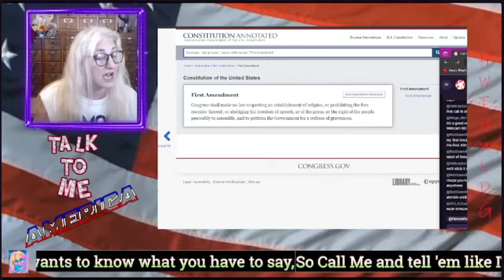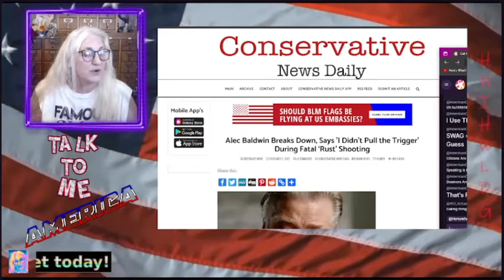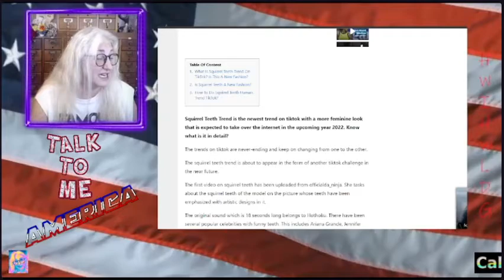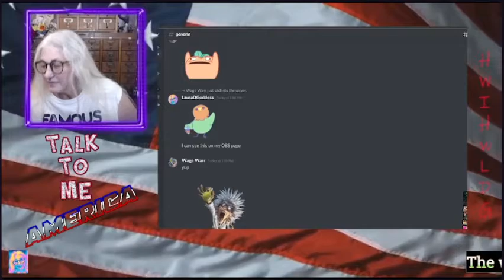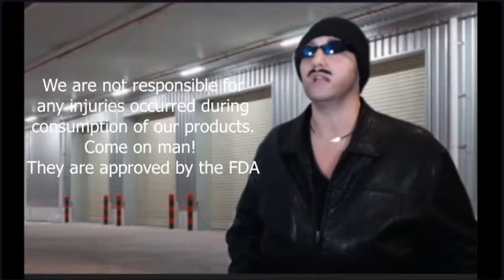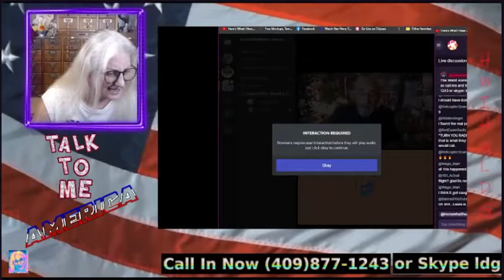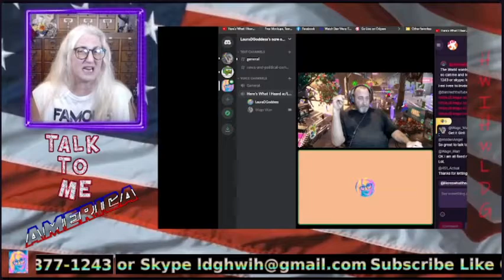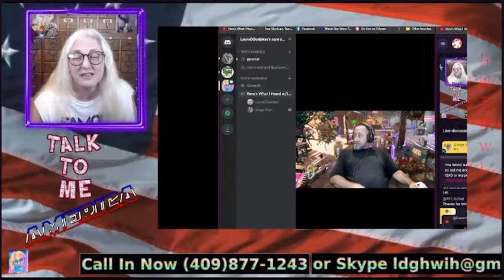Here's What I Heard Live Stream Talk To me America Call in Talk Show #1 streamed 12-2-21 7pm. cent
This is an upload of the live show I did here on Dec 2, 2021.
I apologize for the slow and lag of the show, I was using two computers and it wasn't working out to well, so I recorded the show and am now posting for you, so you don't miss out.  I am still using primitive equipment on a shoestring budget, and thanks so much for all the support so far.

LIVE CALL IN TALK SHOW. Spread your news!
Wish me a Happy birthday. I am doing my first show on my birthday week so join the party.

LDG